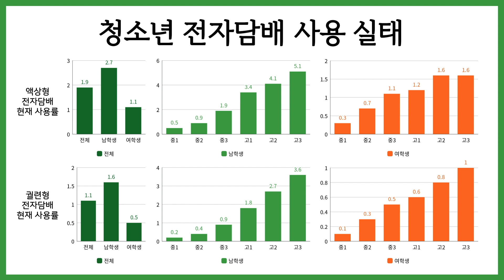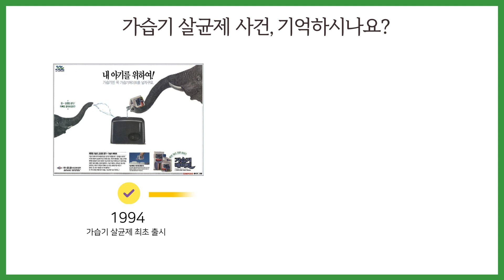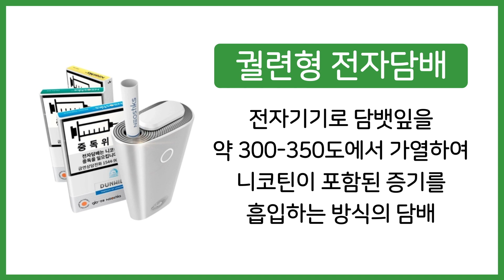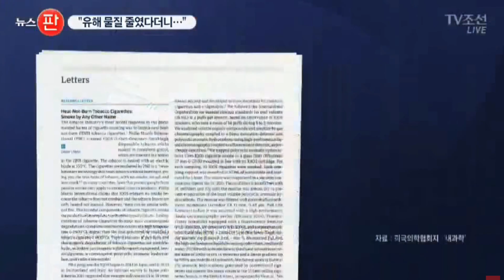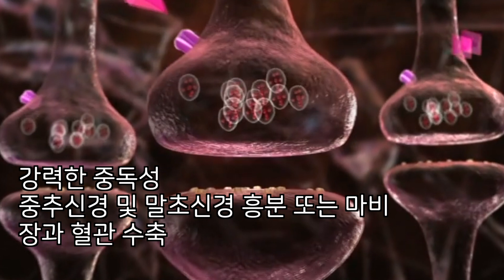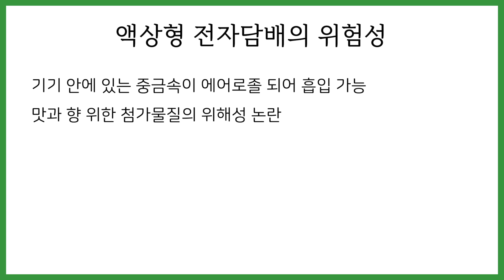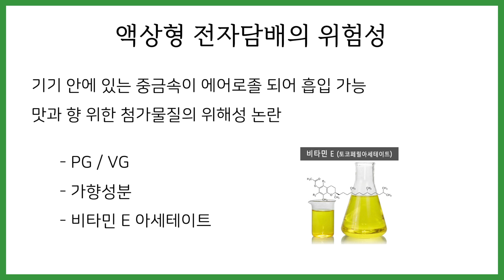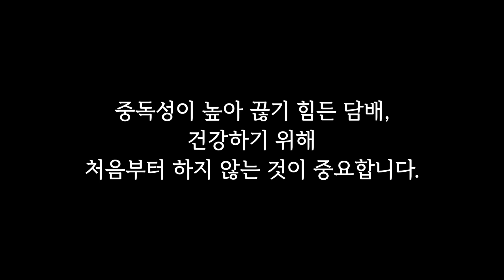(학생보건교육) 전자담배도 담배입니다. 흡연예방교육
전자담배도 담배입니다.